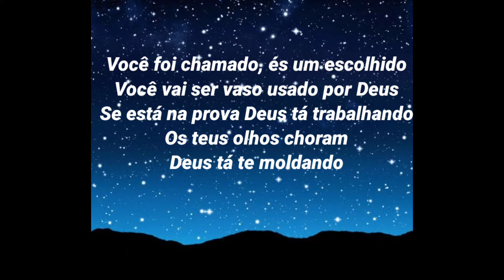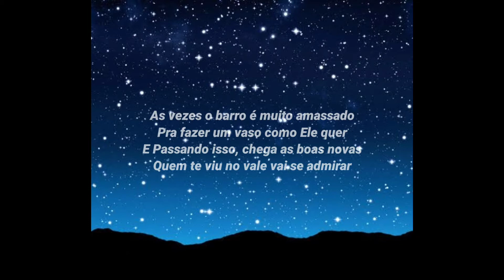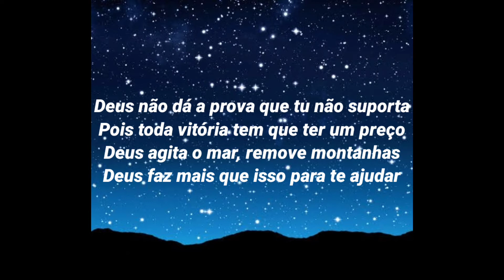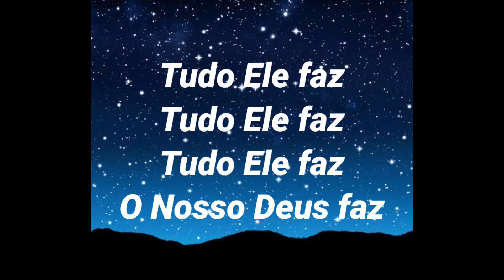Tudo Ele Faz João Lucas feat / Aurelina Dourado Letra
✅ Aprenda TUDO para se tornar uma Profissional COMPLETA em Unhas!
O Curso que vai te ensinar absolutamente tudo para você se tornar uma Expert em Unhas do Zero ao Último Nível.
Bastar clicar no link Abaixo.

✅ Adoradores, Levitas, Ministros do Senhor, Pessoas que sonham aprender tocar violão

✅ ESCOLA ONLINE PARA ADORADOR
DESCUBRA COM ESSE TREINAMENTO QUAL É O SEU PERFIL E COMO MINISTRAR O LOUVOR COM AUTORIDADE E GRAÇA.

✅ Aprenda a tocar Teclado do ZERO ao AVANÇADO.

✅ Quer Se Tornar Um Professor Inesquecível e Líder Eficaz da Escola Bíblica Dominical?

Se vós estiverdes em mim, e as minhas palavras estiverem em vós, pedireis tudo o que quiserdes, e vos será feito. (João 15:7)